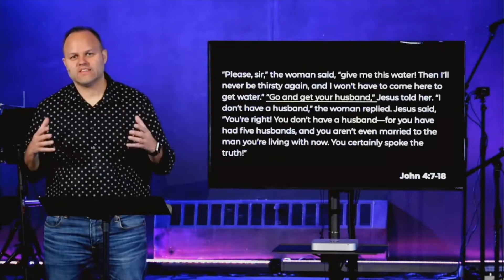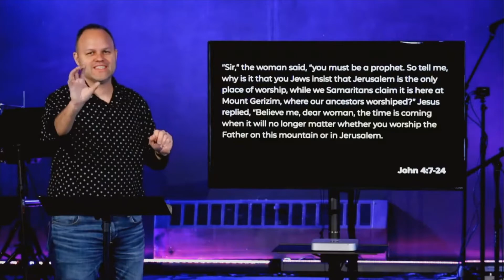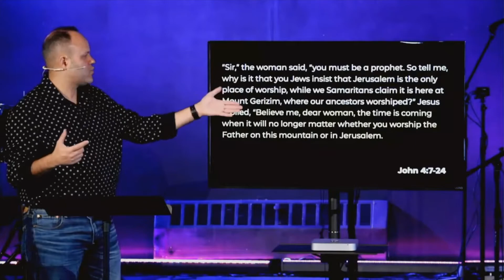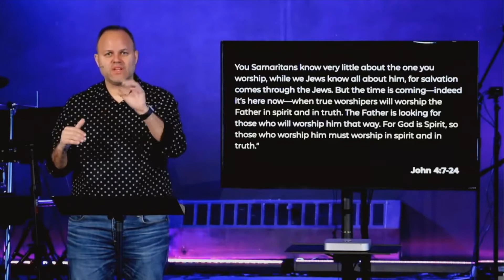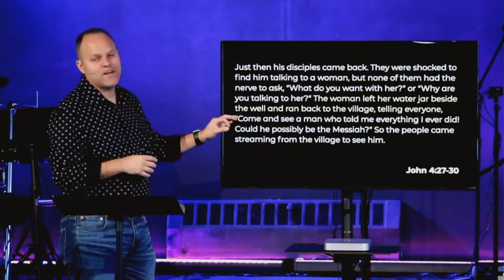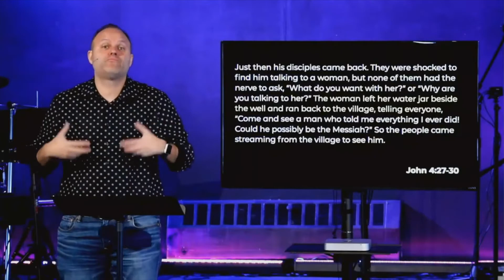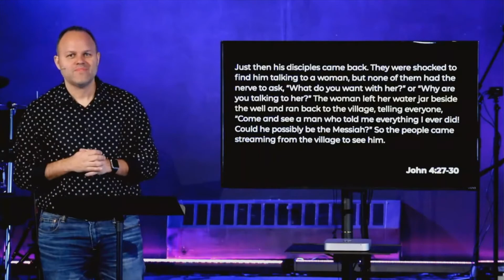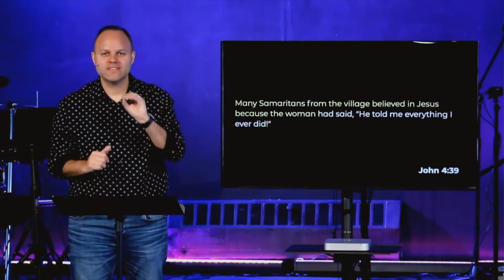Reset Series | Part 1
Every new year is a great opportunity for a reset. In this series, Pastor Rob shares how you can have a fresh start, no matter your past.